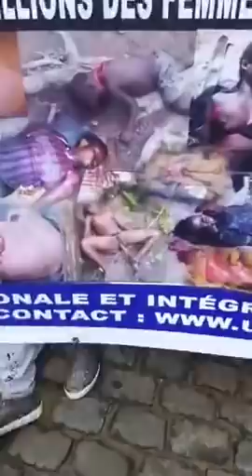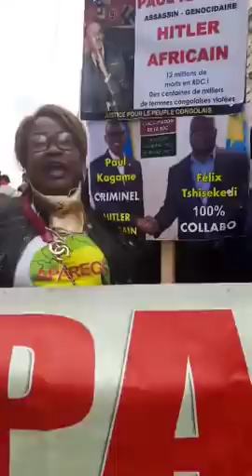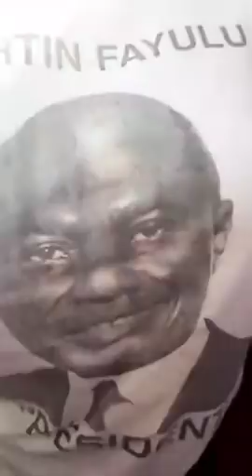TLV 17/9/19 TENSION TENSION TENSION NA BRUXELLES